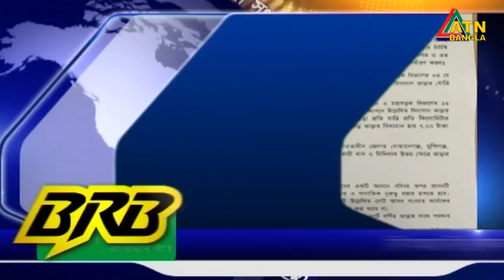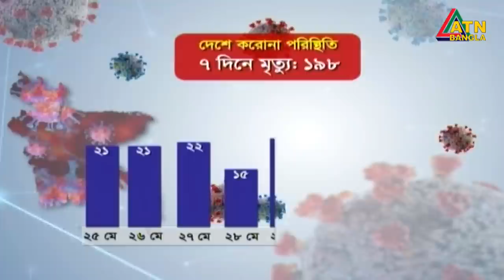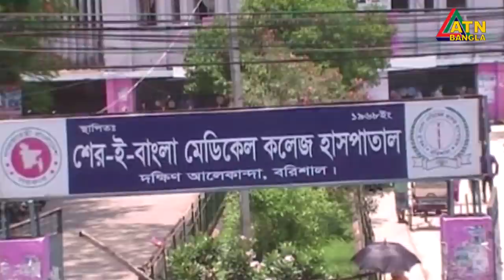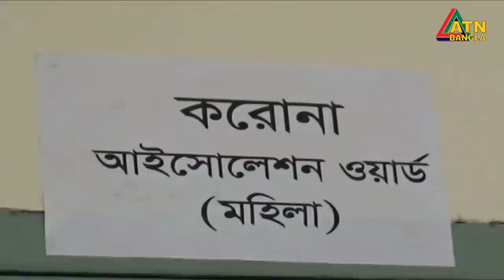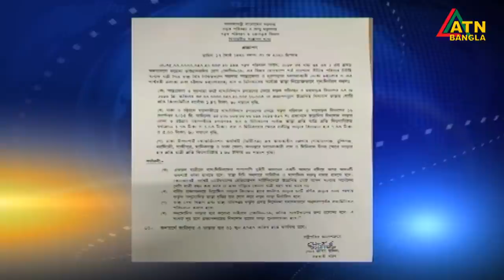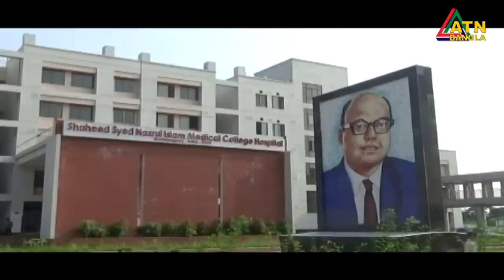এটিএন বাংলা রাত ১০টার সংবাদ । 31.05.2020 | ATN Bangla News at 10 PM